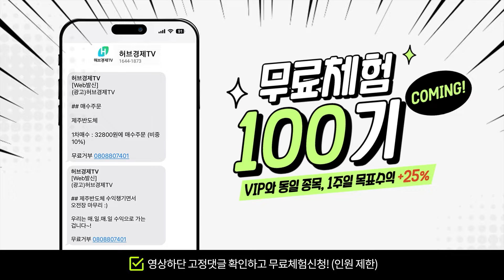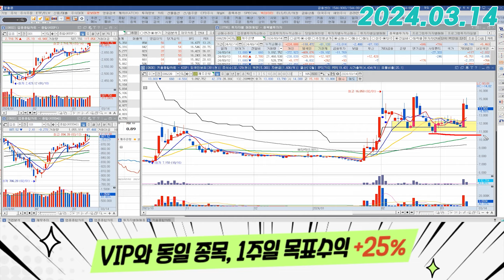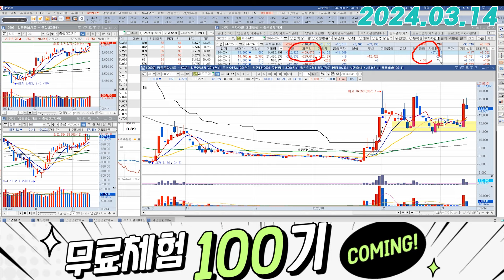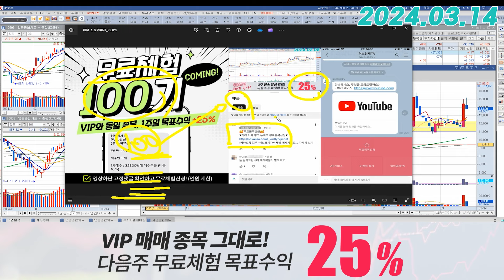제주은행 (006220) - 나머지는 돌파까지